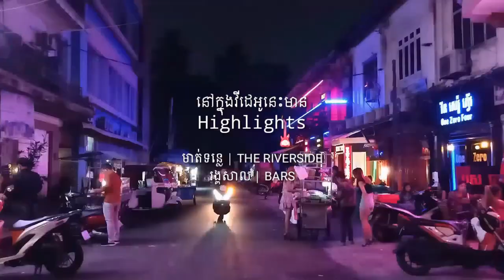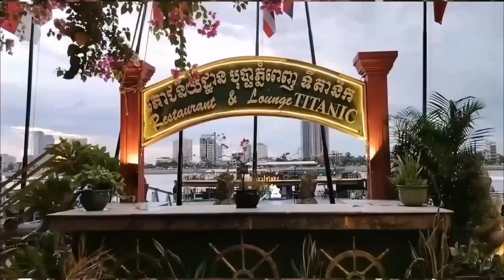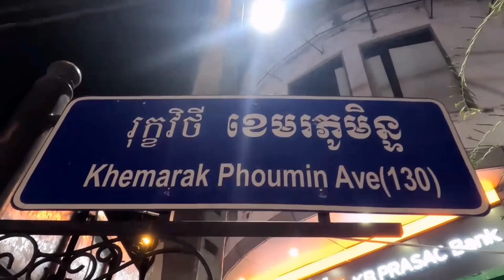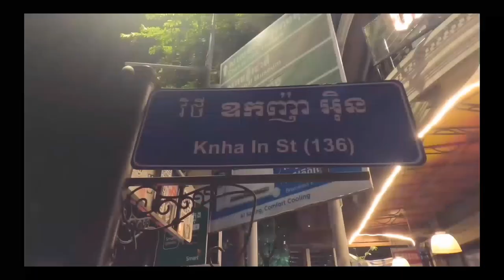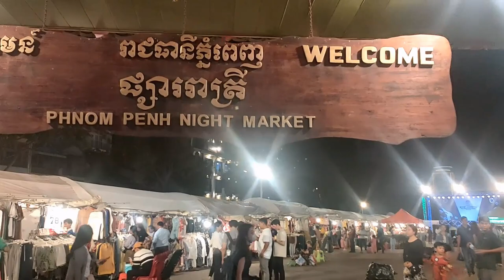Nightlife In Phnom Penh | Tourist Hot Spots | Bars, Riverside, Roof Top Sky Bars | រាត្រីនៅភ្នំពេញ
Nightlife in Phnom Penh is back on track now. This video shows You the Scenes of the nightlife in Phnom Penh, Cambodia. We went along the most popular streets 104, street 130, street 136 and roof tops and sky bars.

CHAPTER
00:00 INTRO
00:55 The Independent Monument
01:23 The Norodom Sihanouk Statue
01:58 The Phnom Penh Riverside
04:29 TOURIST HOT SPOTS (Bars and Restaurants)
04:30 Street 104
05:32 Street 108
05:58 Street 130
07:03 Street 136
10:31 ROOF TOP BARS
10:34 Elephant Bar
13:09 Le Moon Roof Top Bar
15:22 Eclipse Terrace Bar
17:44 NIGHT MARKET PHNOM PENH
20:30 OUTRO

TITLE:
Night Life In Phnom Penh | Tourist Hot Spots | Bars, Riverside, Roof Top Sky Bars | រាត្រីនៅភ្នំពេញ